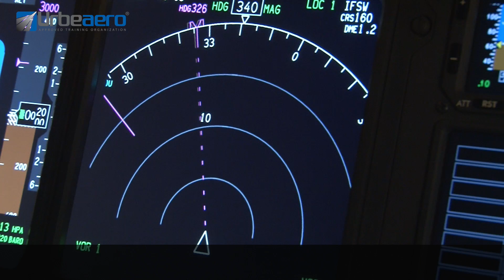SPOT URBE AERO